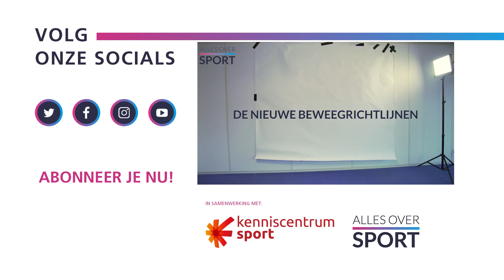Beweegrichtlijnen - Hoeveel moet je eigenlijk bewegen als volwassen persoon?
Juul van Rijn van Kenniscentrum Sport geeft antwoord op de vraag: Hoeveel moet je eigenlijk bewegen per week als volwassen persoon?